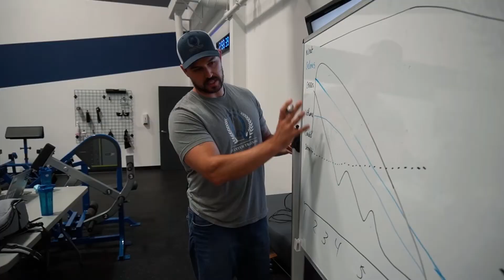#86. Engager des employés ou des gens à contrat / travailleurs autonomes?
Est-ce que tu devrais engager des employés ou bien avoir des gens à contrat?

0:00 - Introduction
1:20 - À quel moment devrais-tu engager?
1:50 - Les compagnies à succès ne sont pas composé uniquement de travailleurs autonomes
2:40 - Les avantages d'engager un travailleur autonome
4:50 - Les avantages d'engager des employés
10:10 - Conclusion

Pour des conseils et stratégies de croissance pour ton entreprise de coaching, rejoins notre groupe Facebook gratuit : Acquisition, Conversion et Croissance pour Entraineurs-Entrepreneurs

🔷Pour en savoir plus : Clique sur le lien du Ebook gratuit : Le guide de l'entraîneur-entrepreneur